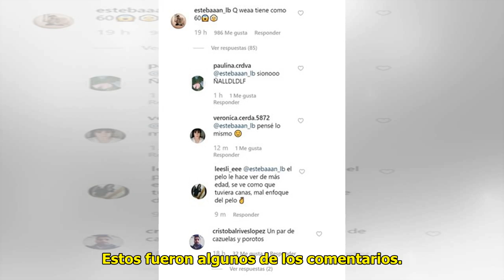Las duras críticas que recibió Cami Gallardo en redes sociales: ¿Cuántos años tiene?